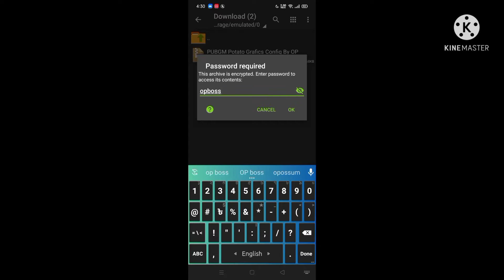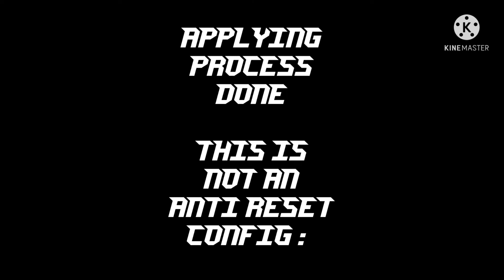PUBGM Potato Grafics Config | How to fix lag in PUBGM | OP BoSS